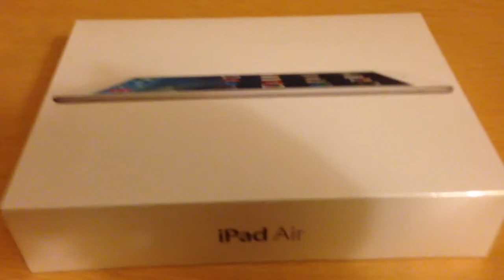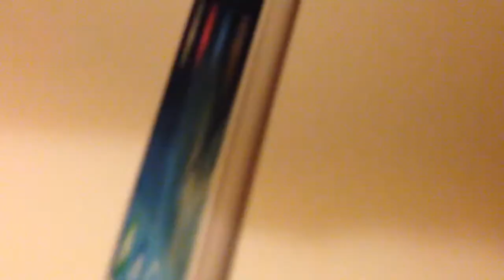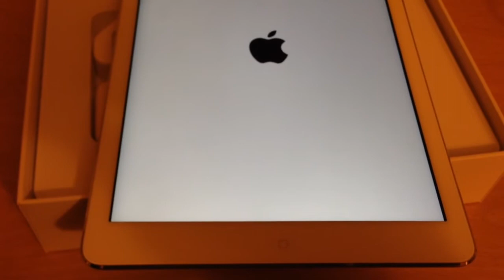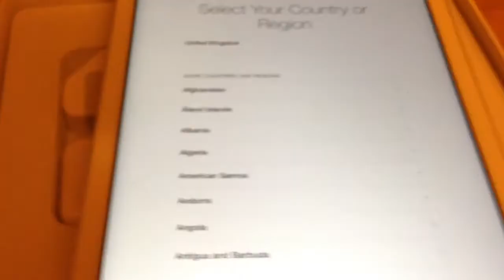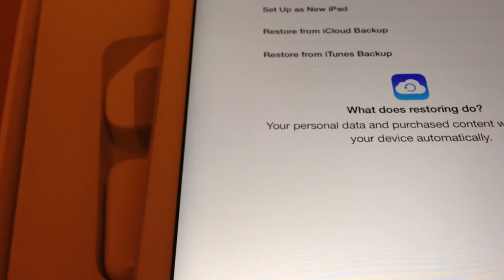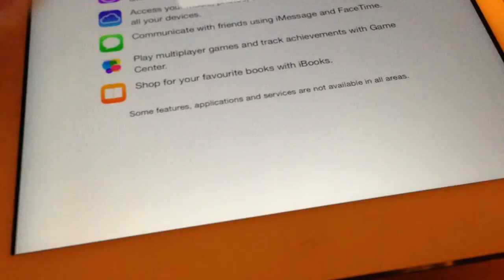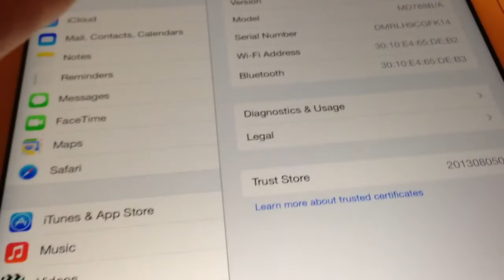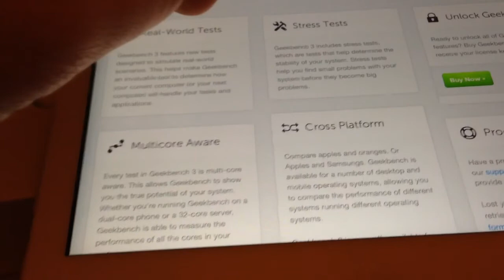iPad air unboxing and test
Sorry - video made only for PERSONAL purposes by iPhone 5